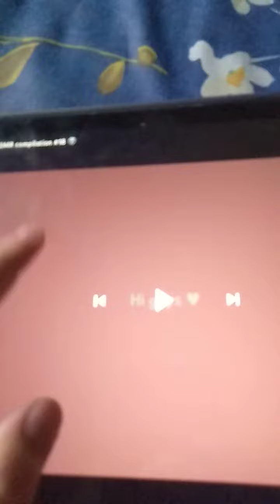Makanan ternyeleneh pt.3